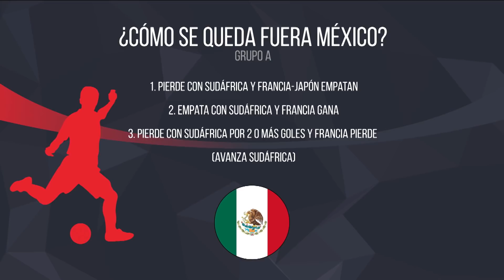¡SIMONE BILES NOS RECORDÓ QUE LOS ATLETAS SON HUMANOS!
Una de las grandes estrellas de Tokyo2020 se retiró de las finales de gimnasia artística debido a la presión que ha sentido desde su llegada a la justa veraniega.

Simone Biles abrió el debate sobre lo que sufren los atletas para desempeñarse constantemente al máximo nivel.

¿Se trata a los deportistas como robots?